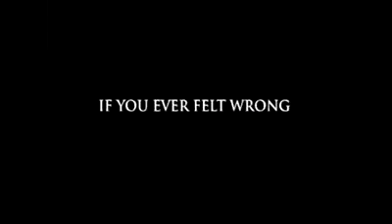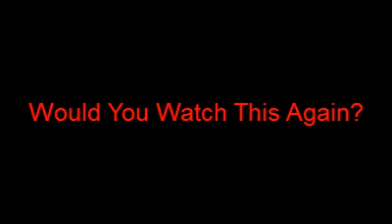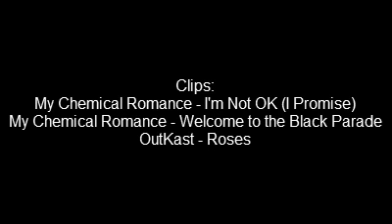The Music Video Show - Episode 67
My Chemical Romance - I'm Not Ok (I Promise)